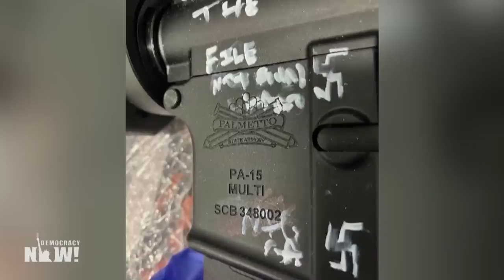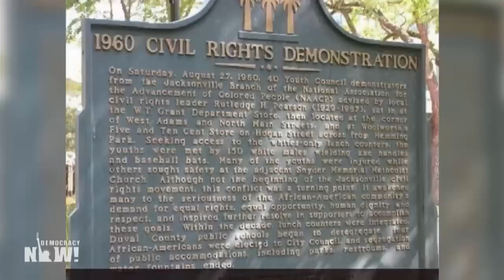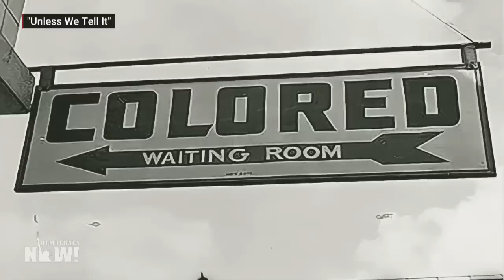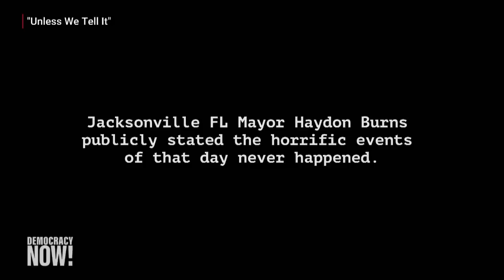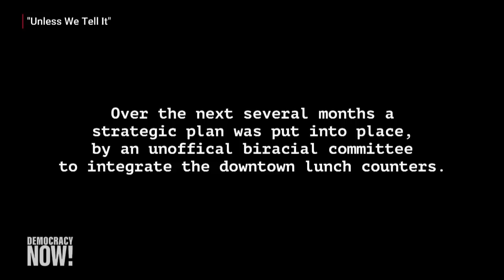Racial Terror in Jacksonville, from Dollar General Shooting to 1960 Ax Handle Saturday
As the Jacksonville community mourns the loss of three people killed Saturday in a racist shooting, more details are emerging about the white supremacist who went to a Dollar General store looking to target Black people before killing himself. Authorities say he left behind a suicide note and other writings outlining his racist ideology. The 21-year-old gunman had legally bought the two weapons he used in the shooting, including an AR-15-style rifle marked with swastikas. The shooting occurred as thousands gathered in Washington, D.C., on Saturday to mark the 60th anniversary of the March on Washington and Martin Luther King Jr.'s “I Have a Dream” speech. Activists in Jacksonville had also been preparing commemorations of Ax Handle Saturday, when a white mob led by the Ku Klux Klan violently attacked Black civil rights protesters on August 27, 1960. “This hurricane of racism that we've been dealing with in the Jacksonville community is not new,” says Jacksonville-based historian and civil rights leader Rodney Hurst, who helped lead desegregation protests in the city during the 1960s.